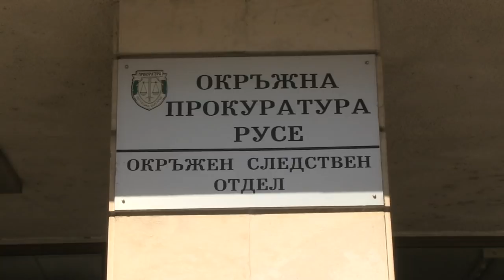Убийството на Виктория Маринова е станало, докато е правела джогинг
Полицията в Русе разследва брутално убийство на 30-годишна бизнес дама. Убитата е Виктория Маринова – административен директор на телевизия ТВН. 30-годишната жена е била жестоко пребита изнасилена и задушена. Все още няма заподозрян по случая.Тялото на убитата е намерено вчера малко преди 14.30 ч в района на кейовата стена в Русе. Сигналът е подаден от гражданин, който е минавал оттам. Мястото се използва от много русенци за джогинг. По неофициална информация тя е споделила с приятели по обед, че отива да тренира за днешния крос в резервата „Сребърна“. /Русе Медиа